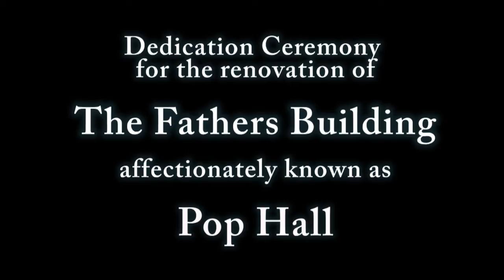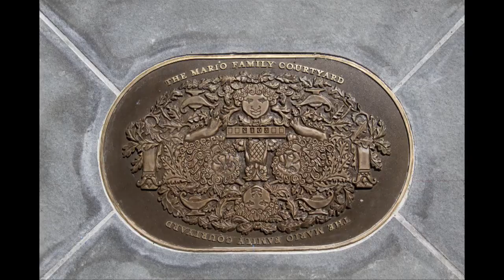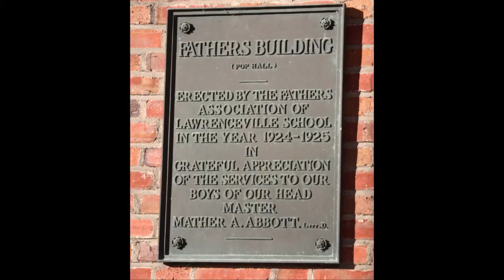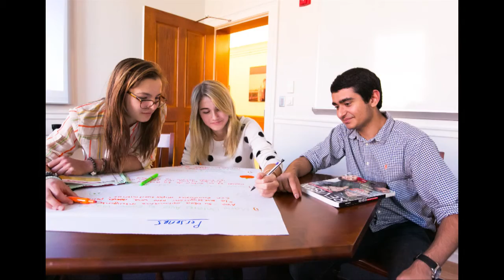Fathers Building Reimagined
A video of the Dedication Ceremony for the renovation of The Fathers Building, affectionately known as Pop Hall. The Fathers Building is a recipient of the 2013 Excellence in Construction Award of the Associated Builders and Contractors, N.J. Chapter.

For their significant support of the renovation of The Fathers Building, sincere appreciation to: Sue and Mort Fuller '60 P '89 '01; Robert S. Howard P'64 GP'93 '04 & the Howard Family: Jeremy K. Mario '88 P'16 & The Mario Family Foundation: Clara and Joe Tsai '82: Gail and Dick Barrett '67: Myeongjin & Geunho Lee P'11 & Jimin Lee '11: Amanda and John Waldron '87: The Getz Family - Globe Foundation.

With special thanks to: Wolfram Arendt '89, Architect - Bohlin Cywinski Jackson; V.J Scozzari and Sons Inc - Gregory Scozzari '80, Vincent Scozzari Jr. '79 P'12; John Kochis, landscaping; Bregenzer Brothers Roofing: Gary Skirzynski, Director of Capital Projects, The Lawrenceville School; Kevin S. Lysick, Project Manager, The Lawrenceville School: James S. Kesilman, Associate Project Manager, The Lawrenceville School.